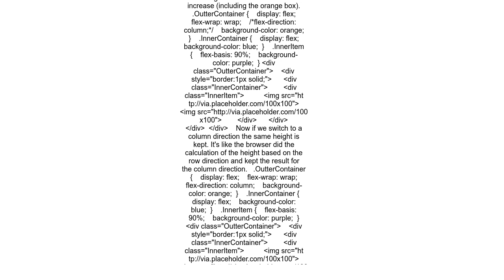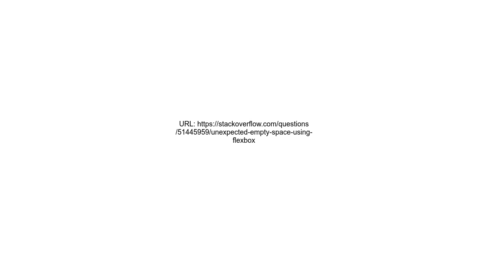Unexpected empty space using Flexbox